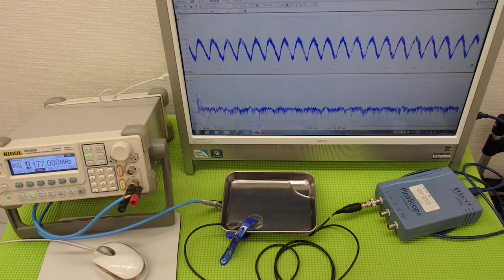超音波の発振制御システム ultrasonic-labo